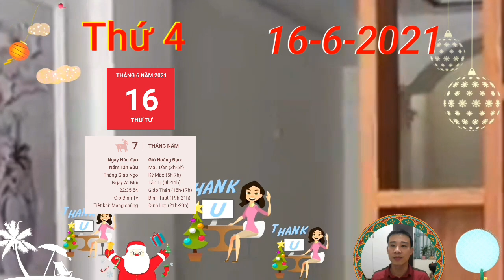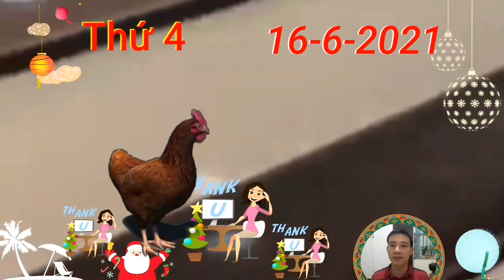Đúng Ngày 16/6 Con Giáp NHẬN TIỀN TỶ, VẬN GIÀU SANG, TIỀN NGẬP NHÀ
tuổi Dần trong ngày Dần Ngọ Bán Hợp như hôm nay sẽ đều được giải quyết một cách dễ dàng. Bạn được bạn bè đồng nghiệp nể phục, cấp trên để mắt đến, cơ hội thăng quan tiến chức chắc chắn sẽ sớm đến với bạn thôi.

Thiên Tài trợ mệnh, bản mệnh còn nhận được tin vui tài lộc bất ngờ nữa. Có thể là một khoản tiền có được từ công việc phụ mà bạn đang đảm nhiệm thêm trong thời gian gần đây hoặc một cơ hội trúng trưởng nào đó.

Quả đúng là Thần May mắn đã đến bên người tuổi Dần khi chuyện tình cảm của con giáp này cũng hài hòa không kém. Mộc sinh Hỏa, bạn và nửa kia của mình thấu hiểu và thông cảm cho nhau. Cùng nhau chia sẻ những buồn vui mỗi ngày, nhờ thế mà khoảng cách giữa hai bạn càng gần nhau hơn.

CÁC BẠN THAM KHẢO thêm video sau nhé:
☯TU VI HANG NGAY☯Tử Vi Ngày 15/6 Con Giáp TRỜI CHO LỘC, SỐ HƯỞNG, HỐT TIỀN ĐẦY KÉT